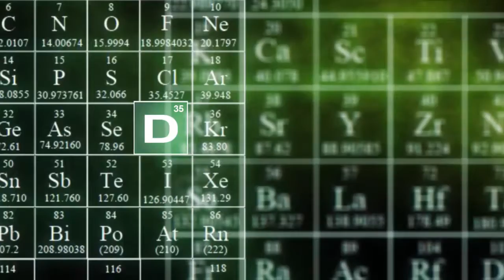DNK Media Solutions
produces video for marketing and advertising.  We are a fan of Breaking Bad so I thought this would be great to have posted!